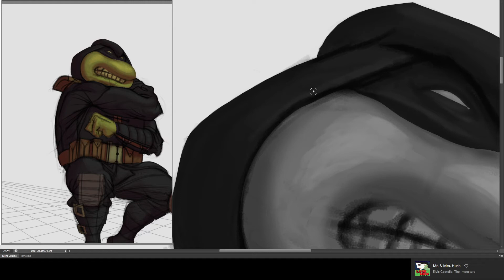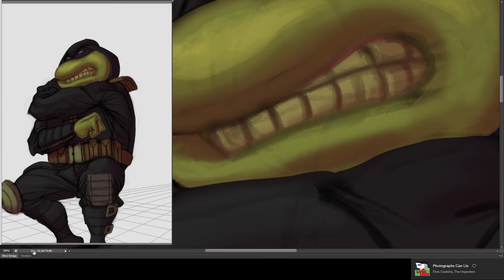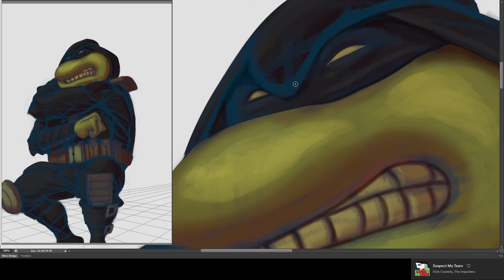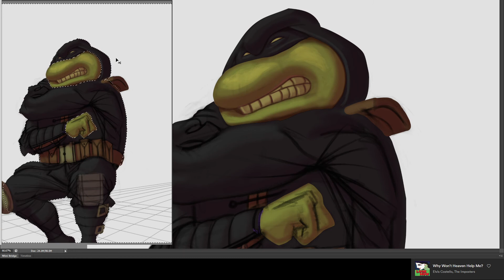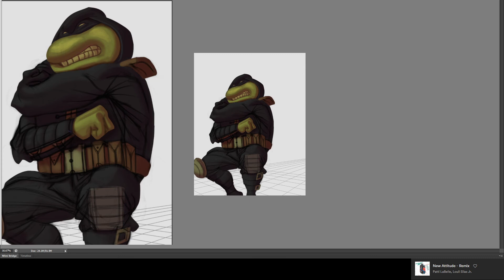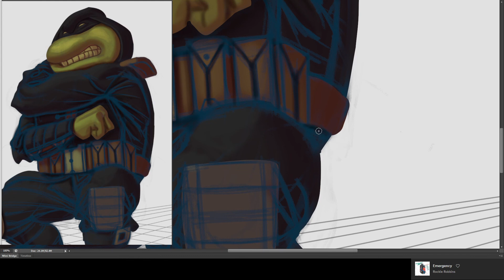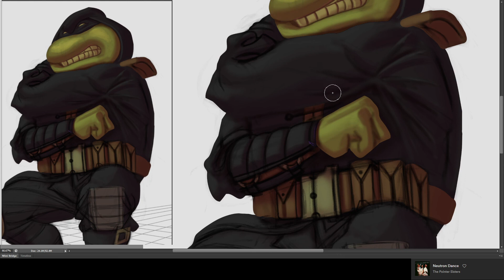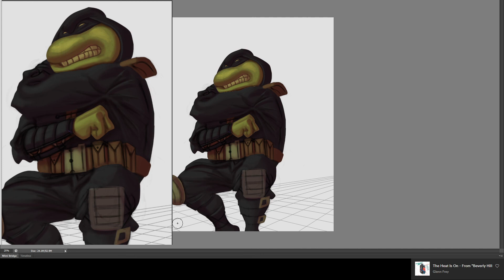Last Ronin Character render 1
1/4 A character painting of the Last Ronin. If you haven't read this, go and check it out. A print size image and description can be found by searching me on Deviantart.